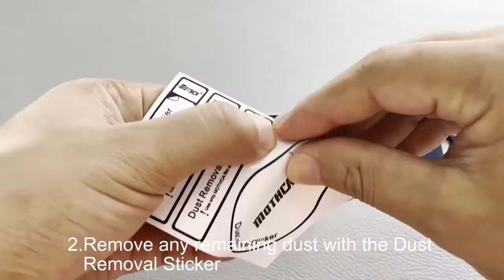Matte glass screen protector for apple watch ultra(installation guide & Feature introduction)